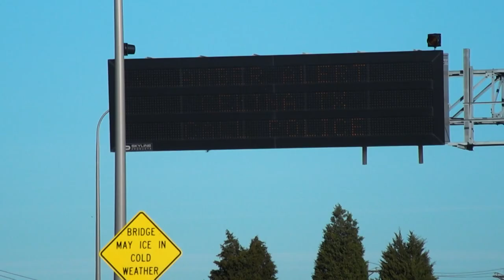Amber Alert canceled after teen found safe after leaving foster home in Celina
Police told WFAA the 17-year-old may left voluntarily at first, but they're still trying to figure that out.